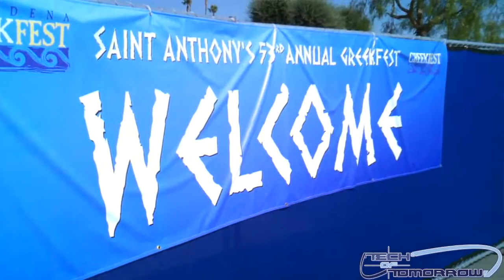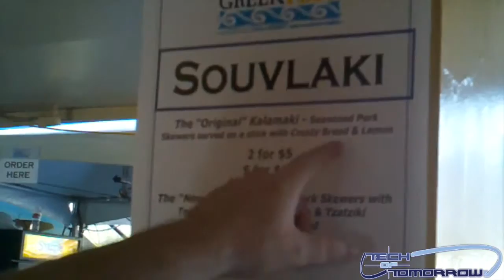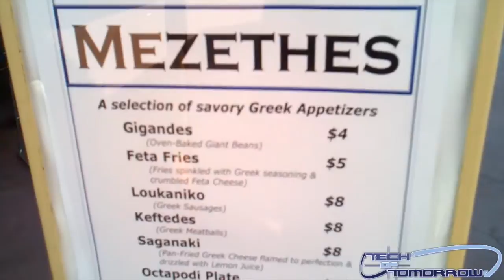Tech of Tomorrow Greek Festival in Santa Anita Park 30K Sub Winners Announced!